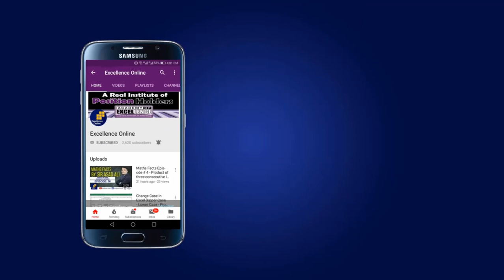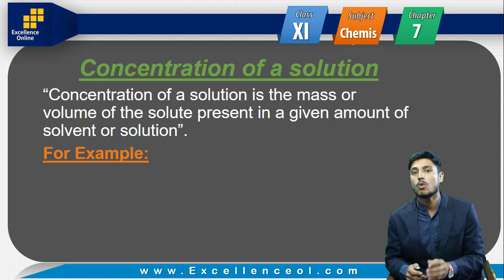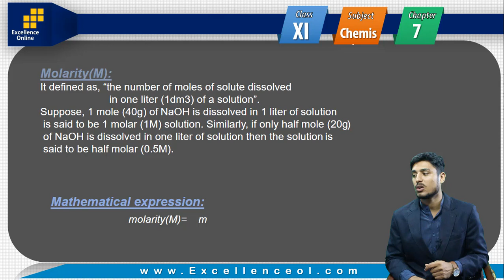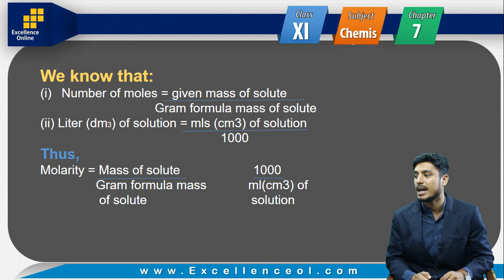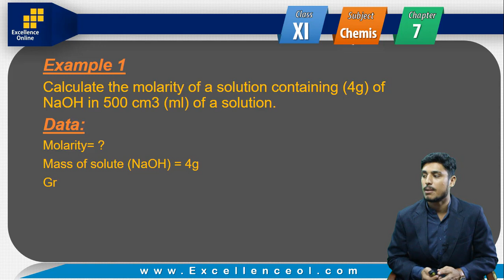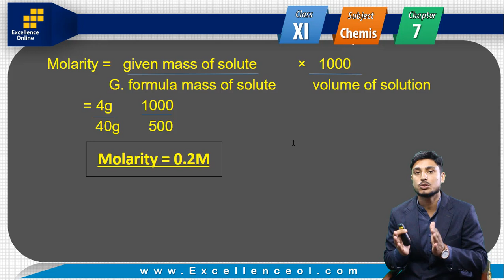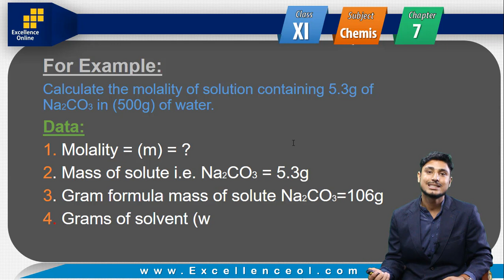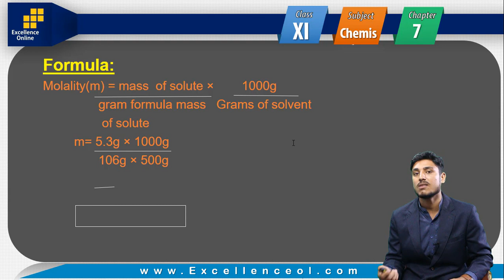Concentration of Solution - Molarity - Molality - Chapter #07 - 11th Chemistry in Urdu/Hindi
Excellence Online presents Free Online Lectures of Intermediate Classes. This lecture explains Chapter # 07 of First Year Chemistry (Concentration of Solution) by Dr. Adul Samad

concentration of solutions chemistry class 11,
concentration of solution in hindi,
concentration of solutions chemistry,
concentration of solutions chemistry molarity,
concentration of solution molarity,
concentration of solution chemistry,
concentration of solution by volume,
concentration of solution calculation,
concentration of solution definition,
concentration of solution equation,
concentration of solution example,
explain concentration of solution,
concentration of solution g/l,
concentration of solution mass percent,
numericals on concentration of solution,
percentage of concentration of solution,
formula of concentration of solution,
example of concentration of solution,
concentration of solution ppm
molarity and molality,
molarity numericals,
molarity problems,
molarity in urdu,
molarity formula,
molarity in hindi,
molarity of a solution,
molarity and normality,
molarity and molality difference,
molarity animation,
molarity and dilution